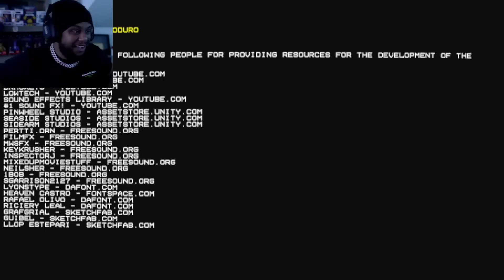Horror Game Where You Work The Night Shift at a Movie Store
Welcome to Nightmare Shift, the horror game where you work the night shift at a haunted movie store! Are you brave enough to face the supernatural forces that lurk within the aisles?

In Nightmare Shift, you'll encounter ghostly apparitions, mysterious shadows, and eerie whispers as you try to survive the night. Explore the dark and creepy store, solve puzzles, and uncover the chilling secrets hidden within its walls.

Will you make it through the night, or will you fall victim to the terrifying entities that roam the store? Find out in Nightmare Shift: Working at the Haunted Movie Store!

Don't miss out on the spine-tingling gameplay and bone-chilling scares - watch now and experience the horror for yourself. Are you ready to face your worst nightmares?